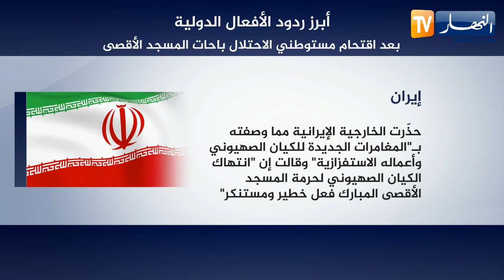أبرز ردود الأفعال الدولية بعد اقتحام مستوطني الاحتلال باحات المسجد الأقصى